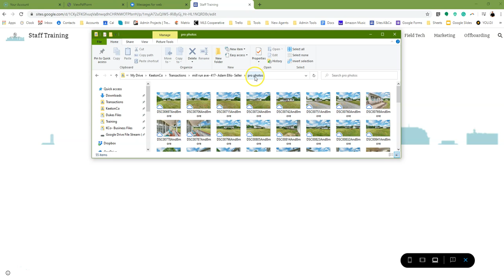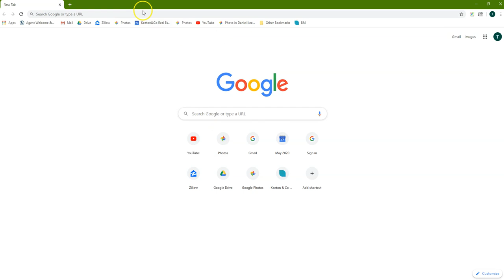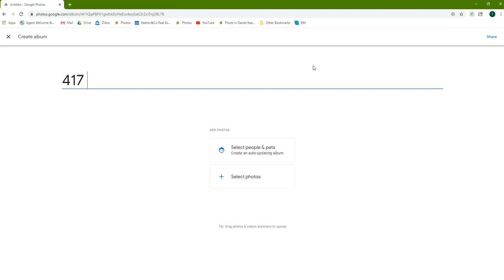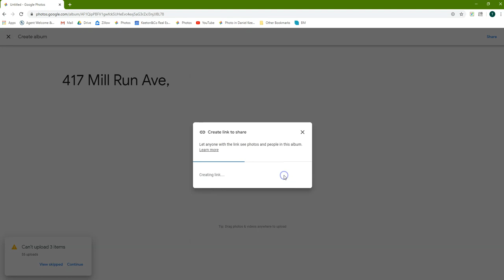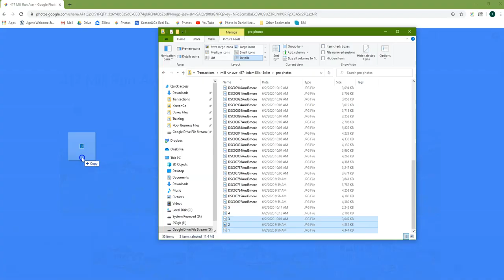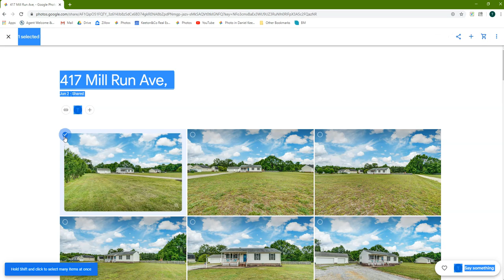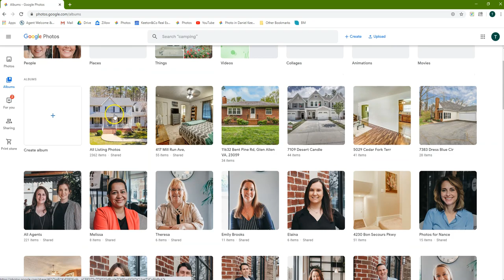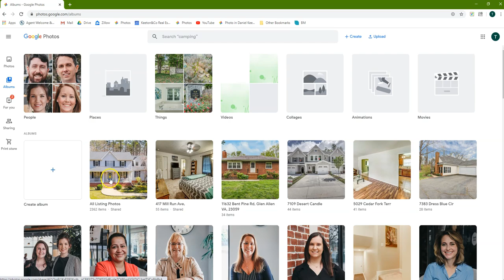Upload Photos to Google Photos Album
This video shows you how to create a new photo album and upload photos to it in Google Photos.